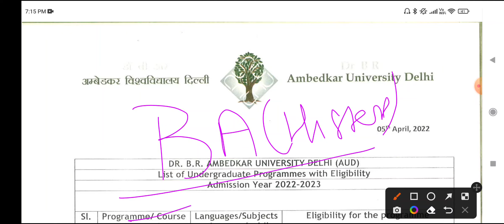B R Ambedkar University Delhi BA(Hons) History Admission Process, eligibility criteria,syllabus 2022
Ambedkar University

Notes Pdf
General Awareness Series
Admission update